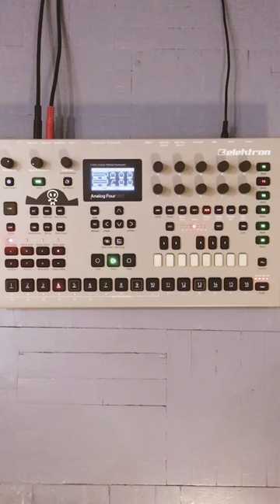"Pomegranate history" бесплатный трек без авторских прав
Слушай в наушниках “Pomegranate history”. Можно скачать трек бесплатно для твоего видео. Для этого переходи на мой Bandcamp по ссылке
Пароль Free for your video